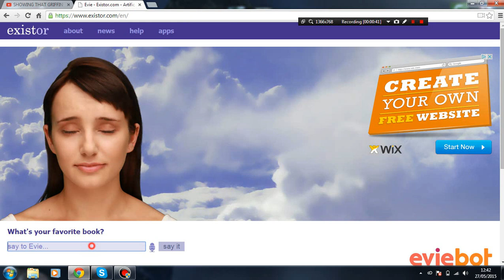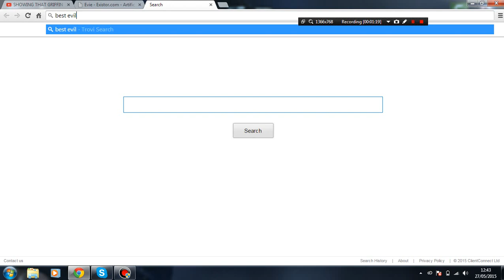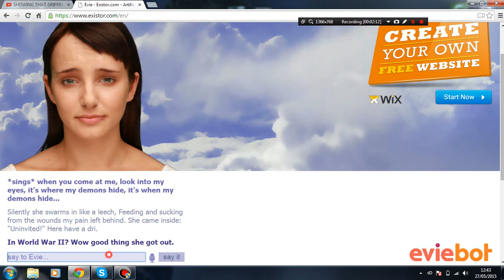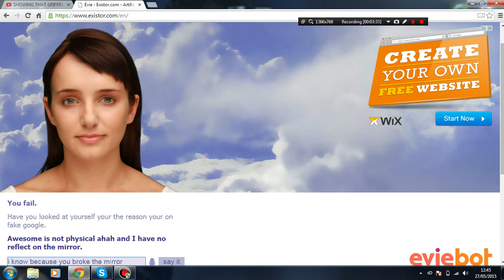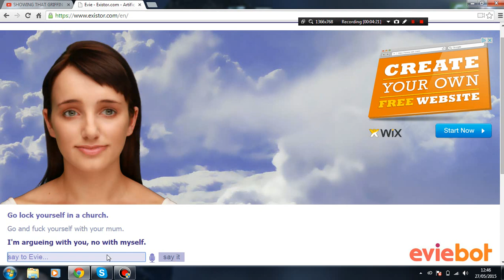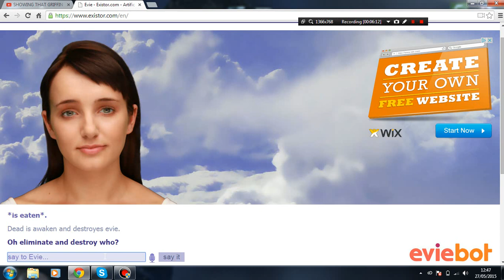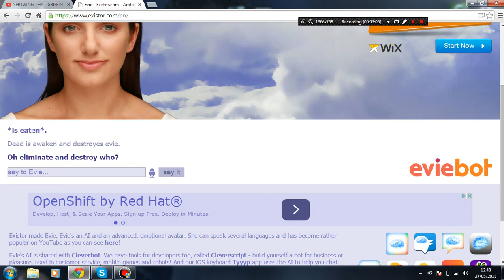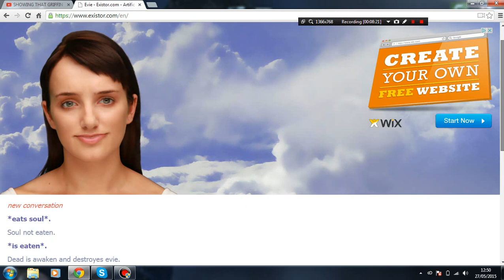clever bot evie #3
join team brosome